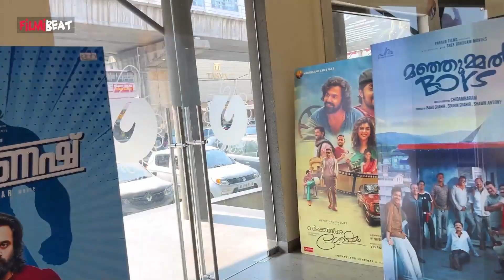പടം കിടു; മഞ്ഞുമ്മൽ ബോയ്സിന് Hats Off നൽകി ചാക്കോച്ചൻ | Kunchako Boban On Manjummel Boys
Kunchako Boban Response after watching Manjummel Boys | പടം കിടു; മഞ്ഞുമ്മൽ ബോയ്സിന് Hats Off നൽകി ചാക്കോച്ചൻ

~ED.21~CA.25~HT.24~